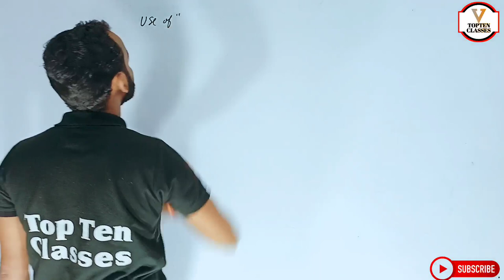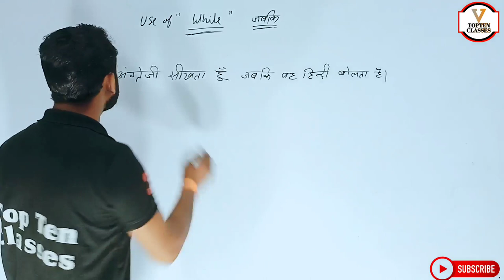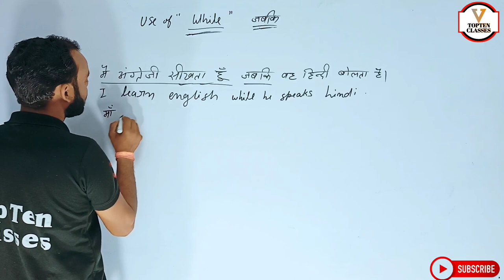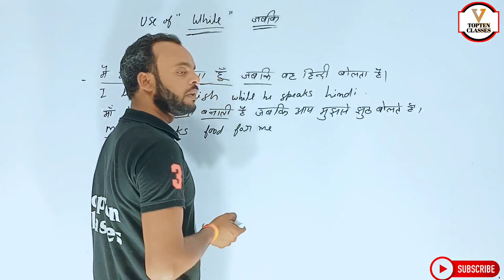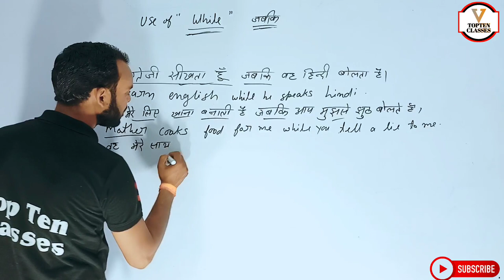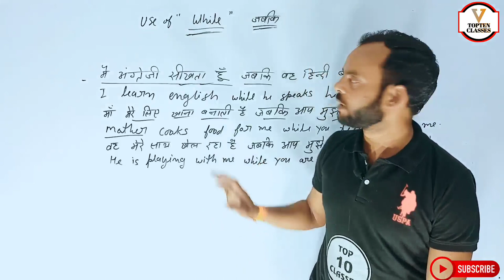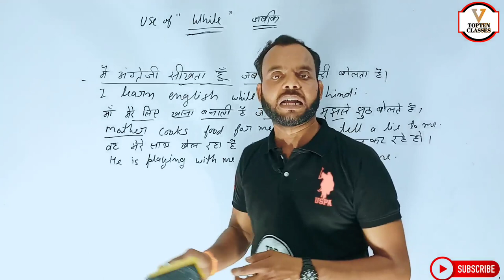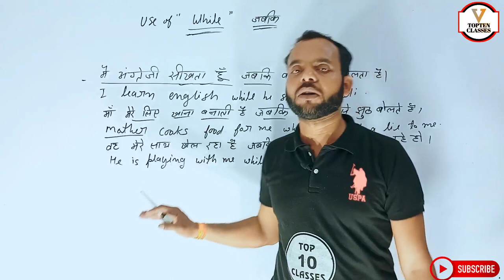Class 6 Spoken English | Spoken English Course | Learn English | English Speaking Practice Speaking